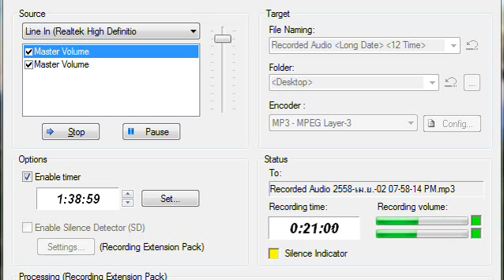ซาวด์แห่ by คีย์บอร์ด Yamahapsr S750 เสียงดี 320 Kbps